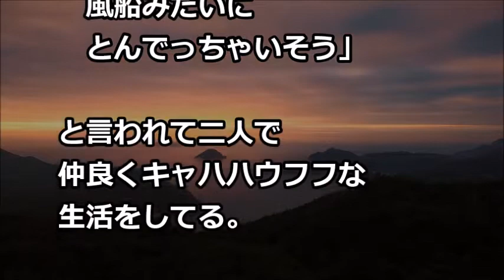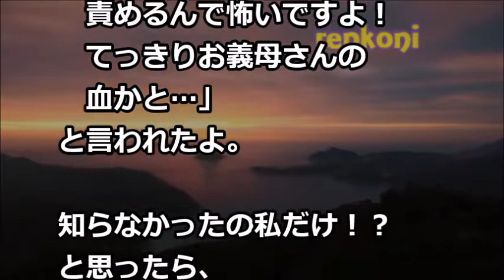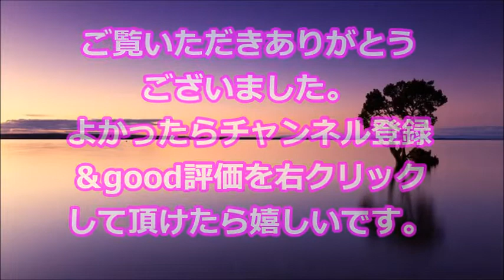【衝撃！】夫が事故に遭い意識不明に！病院『そこの保険会社は本当に金出さないよ、ご愁傷様』私（どうしよう）→すると天然でぽやーっと風船みたいな娘が…【renkoni衝撃！スカッと修羅場体験】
・衝撃的な体験 普通に歩いてたら転んで気絶、気付いたら病院→私「身体が動かない…」医者「2年経ってます」私「えっ…」 スカッとちゃん

・俺を轢き逃げした高校生が捕まった。親「金は払わん！むしろ払え！」俺「弁護士を入れよう」→地獄に落としてやった

・義母が緊急入院したので毎日看病した。義父「娘は本当に良くやってくれた。頭が上がらないよ」私(毎日お世話したのは私ですよ？)義母「持つべき物は娘ね」→さらに…（スカッと祭り）

・修羅場な話【人間交差点】嫁の同僚が泊まりに来て宴会。酒に弱いので飲むと朝まで起きないが、その時は何故か目が覚めてしまった…【スカッとAK】